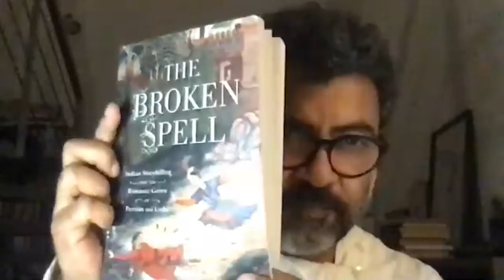Mulaqat ek Funkar Se: Danish Hussain_Episode:02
The Chairman Justice Badar Durrez Ahmed & Member of Executive Committee of
Ghalib Institute
Humsub Darama Group
"MULAQAT EK FUNKAR SE"
"ملاقات ایک فنکار سے"
Episode : II
15th November-2020
Guest: Mr. Danish Hussain
Host: Dr. Syed Raza Haider

Secretary Ghalib Institute: Prof. Sadiq-ur-Rahman Kidwai
Chairperson Humsub Darama Group: Dr. Rakhshanda Jalil
Director  Ghalib Institute: Dr. Syed Raza Haider